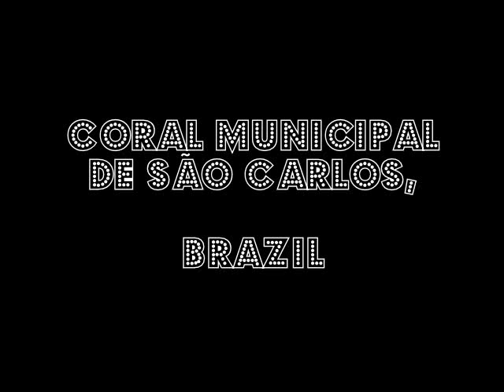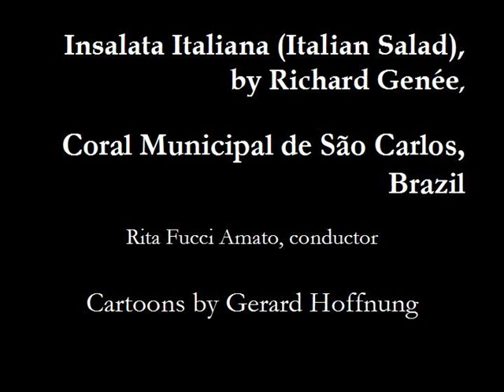The opera and the maestro - cartoons by Gerard Hoffnung and Italian Salad, by Richard Genée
This amateur video presents the music 'Insalata italiana' (Italian Salad), by Richard Genée with cartoons of Gerard Hoffnung. The choir is 'Coral Municipal de São Carlos', Brazil, and the conductor is Dr. Rita Fucci-Amato The soloist is the tenor Daniel Amato. All the copyrights are preserved. The video is without lucrative purpose.